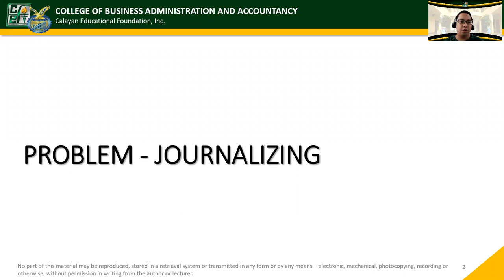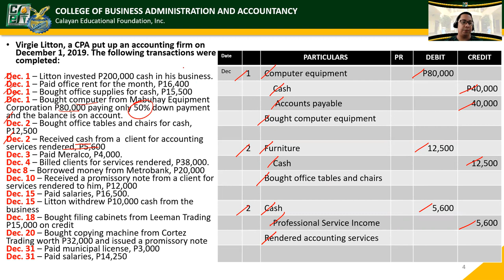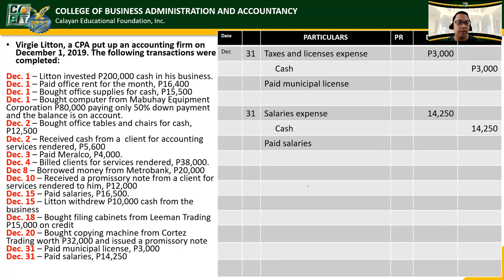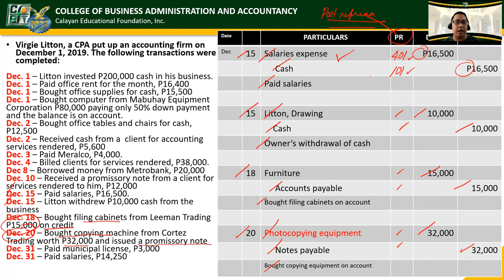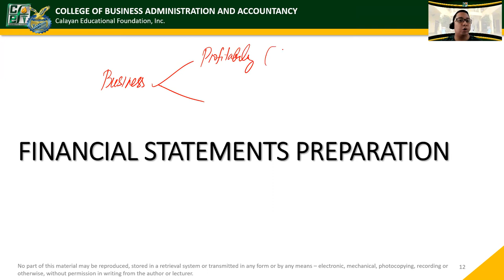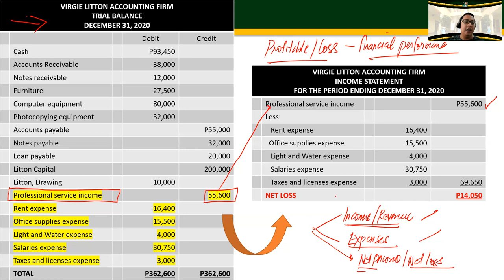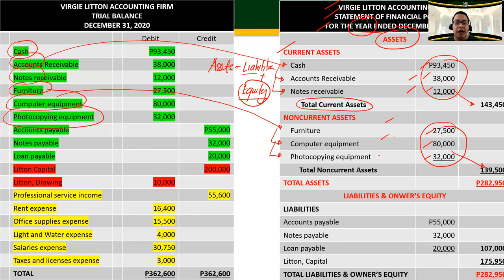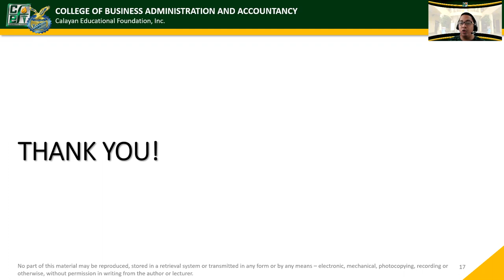BaC. Journalizing to Financial Statements Preparation Demonstration (Problem Solving Illustration)